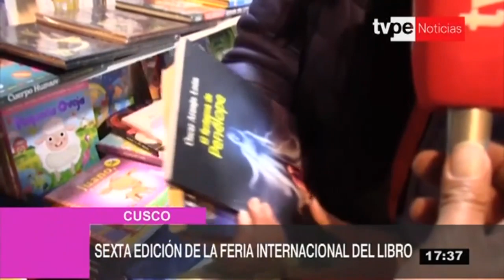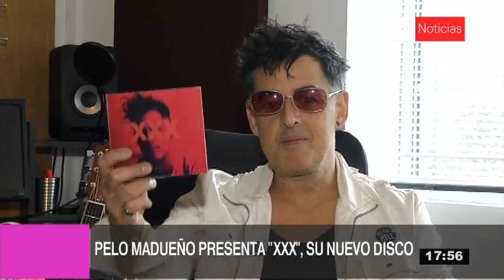Agenda Cultural: Edición tarde (09/09/2019) | TVPerú Noticias